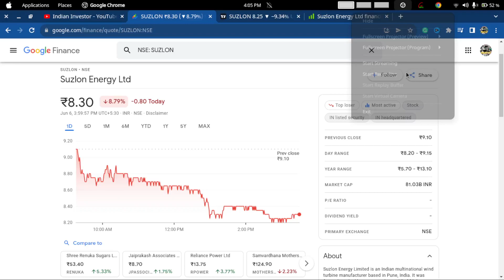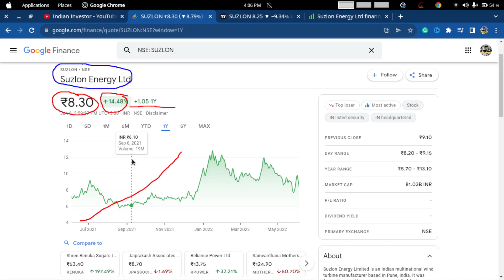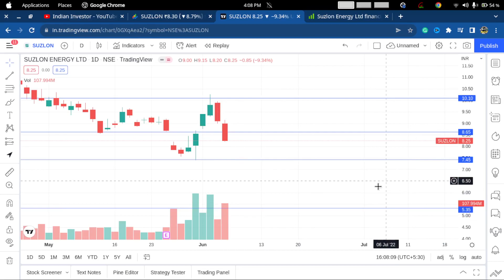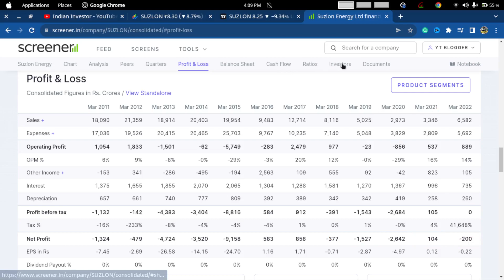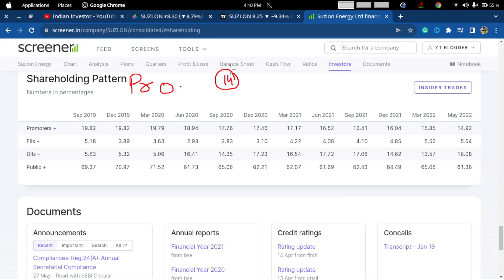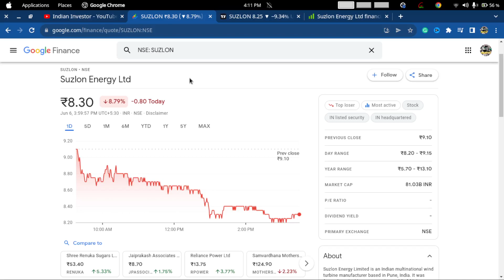suzlon energy latest news | suzlon energy share latest news today | suzlon share buy or not